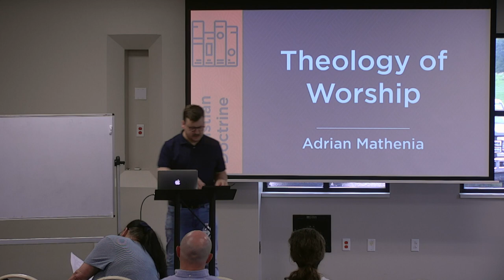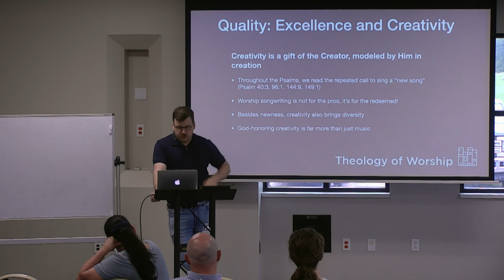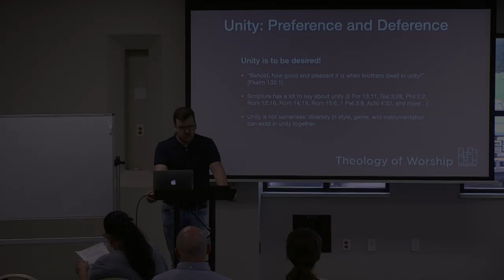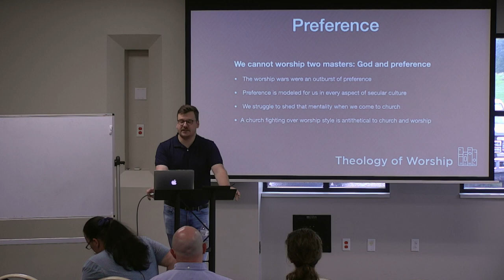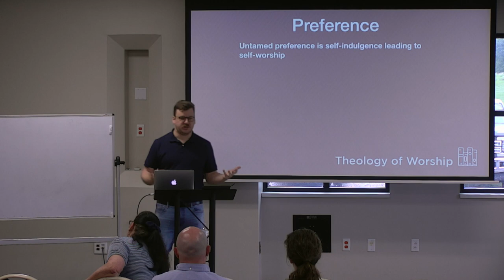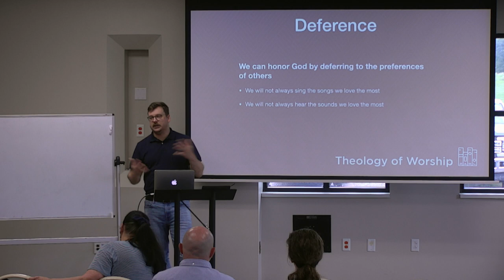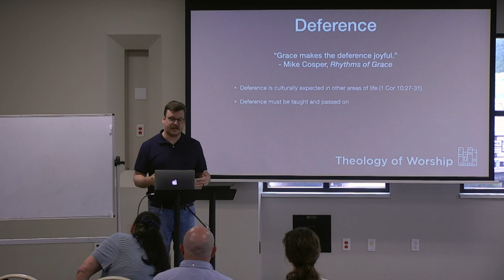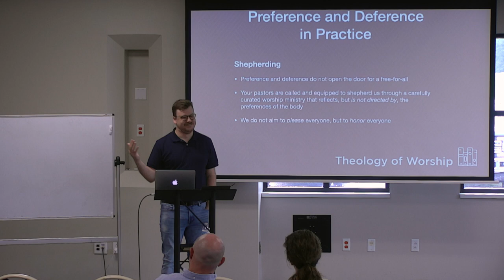Theology of Worship (Week 4) | Adrian Mathenia